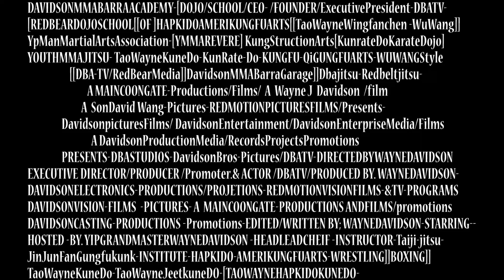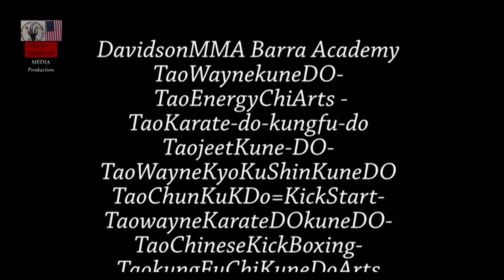DavidsonMMABarraAcademyS03019(2017)WUWANGCOLLECTION-KUNGFU-KUNRATE-YipGrandMastero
[YpManMartialArtsAssociation[YMMAREVERE]CEO-DBATV-
WUWANGKUNGFUKUNRATE-DO-TAOWAYNEKUNEDO-